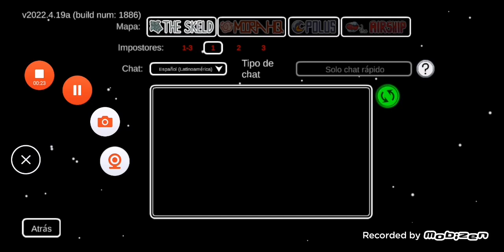jugando con Pedro junior😶